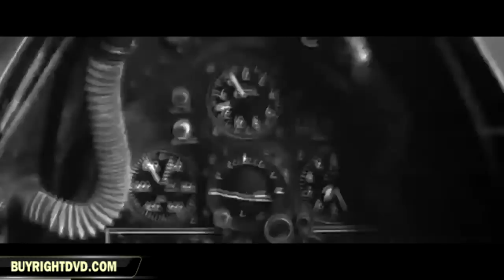Space Cowboys Trailer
Clint Eastwood teams up with some old friends to make SPACE COWBOYS, a rollicking motion picture that wraps action, comedy, and science fiction into one neat package. Eastwood plays Frank Corvin, a former air force pilot who was shunned from flying into space in 1958 after NASA was created. Forty years later, when a Russian satellite appears to be headed for a collision with Earth, Corvin finally gets his chance. He bribes his archrival Bob Gerson (James Cromwell) into letting his team go into space to repair the satellite, on the condition that they pass the physical. However, passing the physical isn't so easy for aging veterans Jerry O'Neil (Donald Sutherland), Tank Sullivan (James Garner), and Hawk Hawkins (Tommy Lee Jones), who, while still mentally sharp, aren't in the best of physical shape. Nonetheless, they manage to fill all the requirements. Ignoring the two cocky upstarts who have been sent along to back them up, the old-timers blast off and head straight for the satellite. But when they get there, the realization that the satellite is actually carrying six nuclear warheads changes the course of the mission, endangering the lives of the astronauts as well as the citizens of America. With exceptional special effects and a breezy tone, SPACE COWBOYS is one of Eastwood's most entertaining films to date.